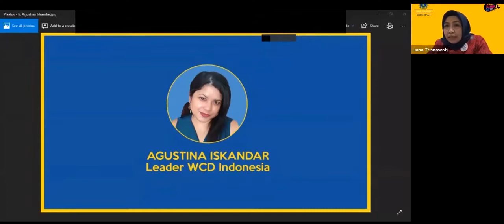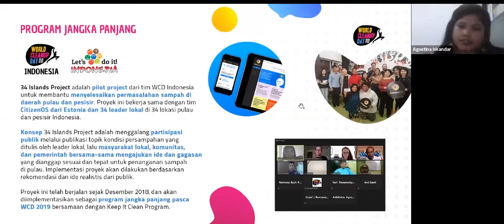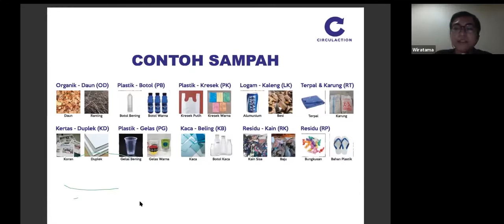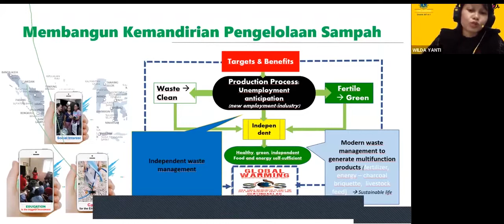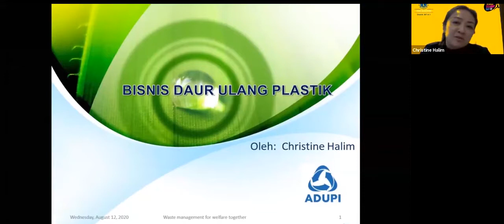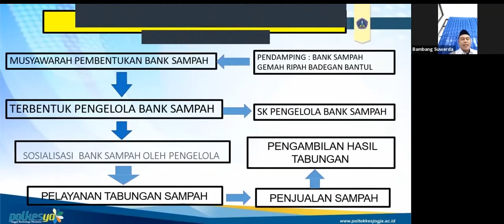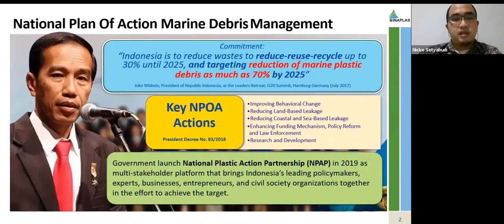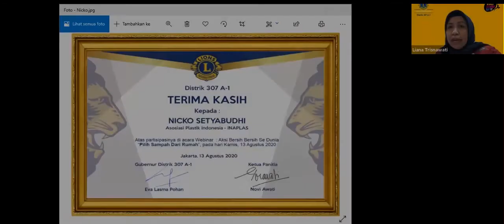World Cleanup Day 2020 | Webinar Lions Club Aksi Bersih Bersih Sedunia Pilah Sampah Dari Rumah